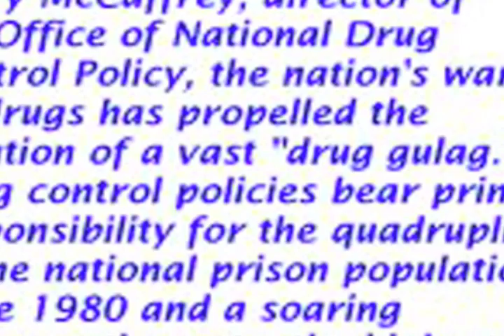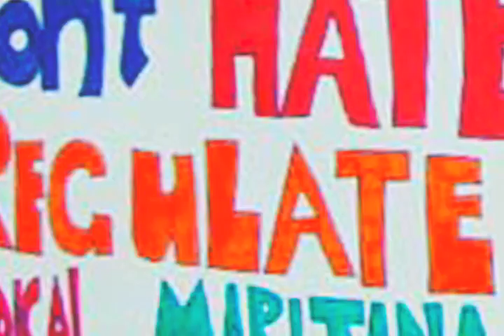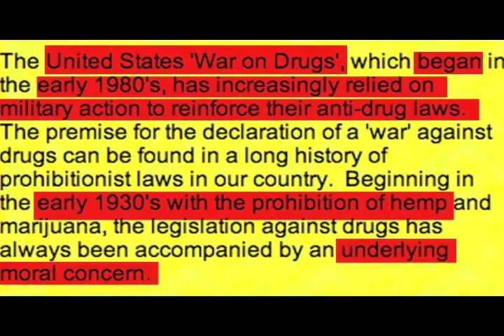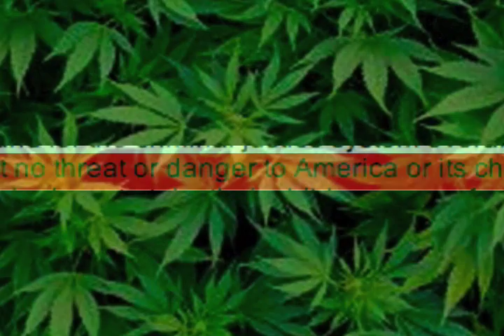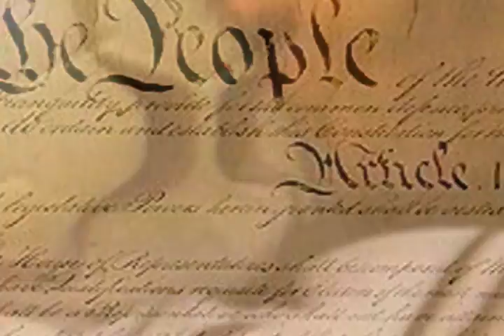AMERICA'S DRUG WAR "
This a  is a new visual for   ( Public Speaking ) please let me know what you think and will post the paper to it on the 12th of Nov. 2009

FONTBONNE UNIVERSITY 2009